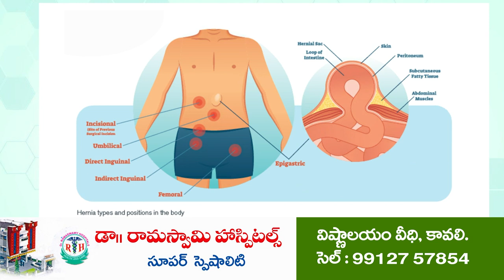దుత్త‌లూరులో సాధారణ సర్వసభ్య సమావేశం